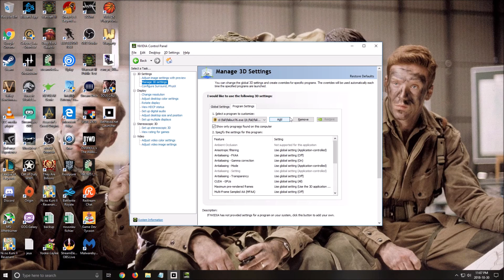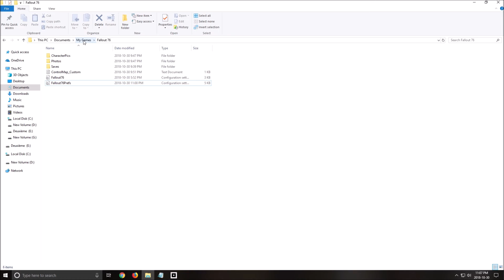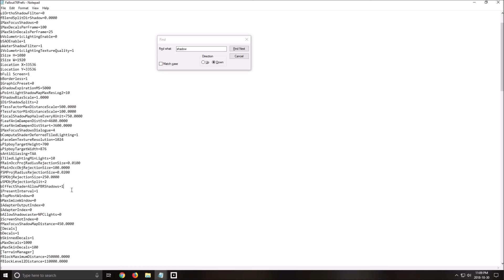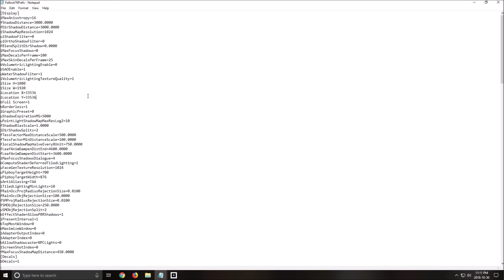Guide Fallout 76 - Comment optimiser vos FPS et performances sur PC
Voici un petit guide sur comment optimiser vos FPS et performances sur PC dans le jeux Fallout 76.

Ce tutoriel sur Fallout 76 vous permettra d'améliorer votre nombre de FPS sur ce jeu selon la configuration de votre PC.

Ma configuration:

CPU: I7 4790K OC 4.8ghz
GPU: Nvidia EVGA 1070 SC Gaming 8 gig
Ram: 16 GIG DDR3
Headset: Hyper X Cloud 2
Headphone: Sennheiser HD 598 Special Edition
Microphone: Blue Yeti
Keyboard: HyperX Alloy FPS Pro Tenkeyless
Mouse: Logitech G305
Mousepad: Corsair Vengeance MM200 Wide edition
Camera: Logitech C920